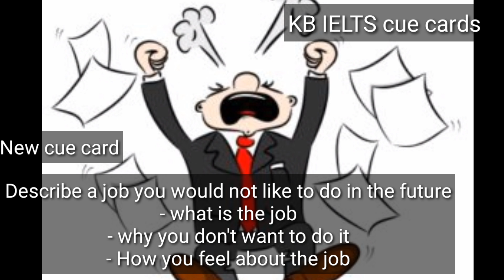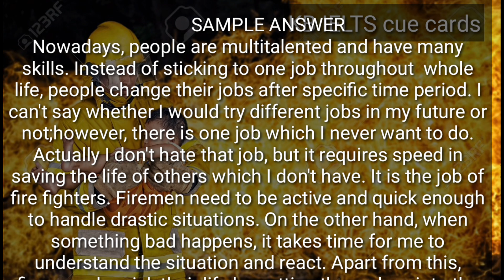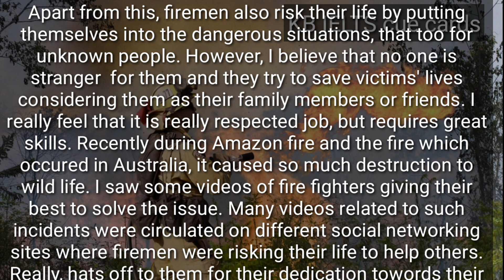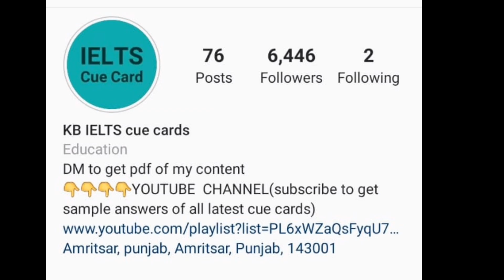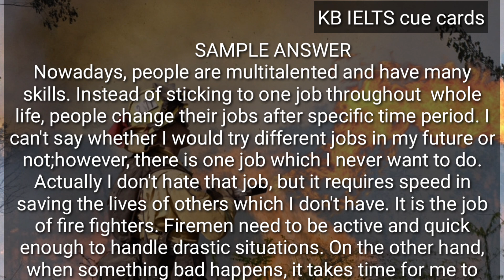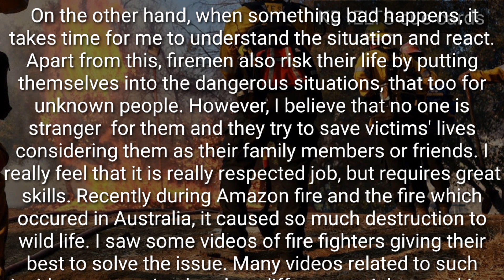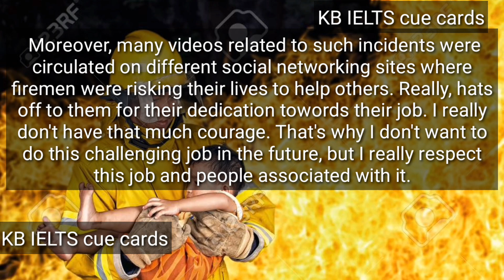Describe a job you would NOT like to do in the future (January to April 2024 cue cards)